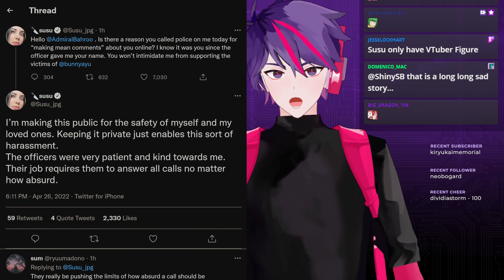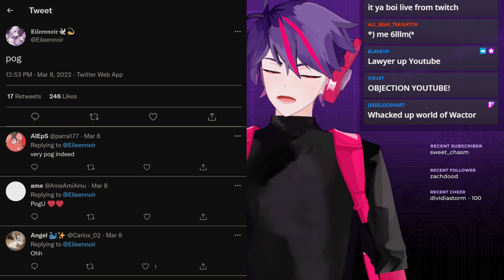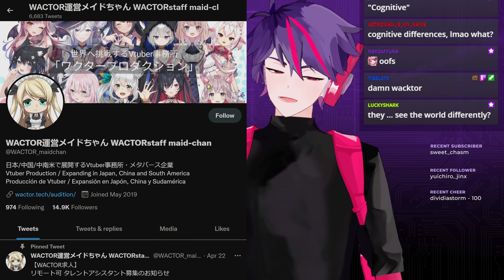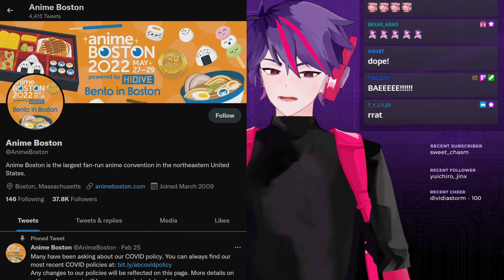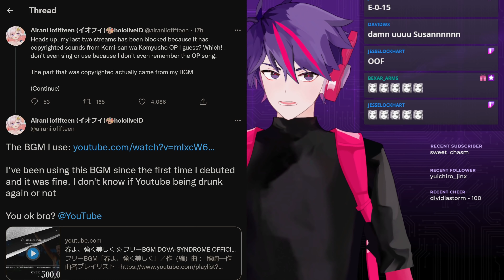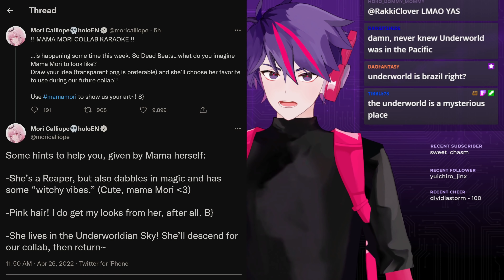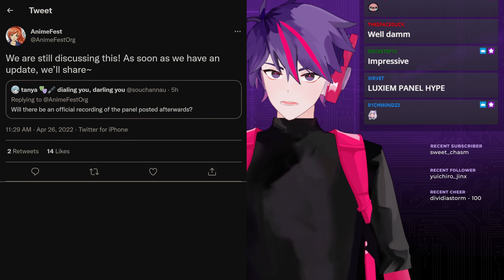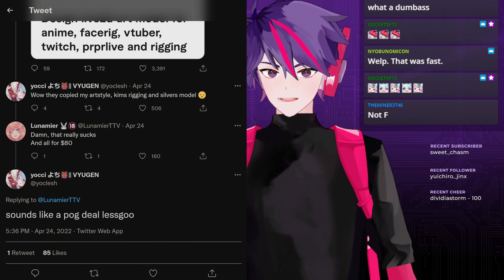Vtuber Accused of Calling Police, Former WACTOR Talents Speak Out, Ouro Kronii Hiatus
00:00 Bahroo Accused of Calling Police On Susu
01:42 Former WACTOR Talents Speak Out
05:09 Hololive International Convention Plans
06:07 Ouro Kronii Hiatus
06:45 Pavolia Reine Receives Special Art
07:08 Airani Iofifteen Copyright Problem
07:46 More Holive Merchandise
08:06 Takanashi Kiara Twitter Sale
08:44 Mori Calliope Mama Mori Collab
09:22 Marvel & Hololive Collab
10:13 Houshou Marine Music Video Animation
10:40 Minato Aqua Sushi Collab Sells Out
11:06 Luxiem Joins AnimeFest
11:32 Shu Yamino Prepares for Birthday
12:01 V-Carnival T-Shirts On Sale
12:20 ironmouse Teaser
12:27 Imposter Silvervale Modeler
13:17 Onigiri Yahoo Finance Article
14:07 Mikeneko Model Artists Showcase
14:50 Homestar Runner's Strong Bad Becomes Vtuber
15:08 Lae-Dee Indie Vtuber News
18:14 Outro